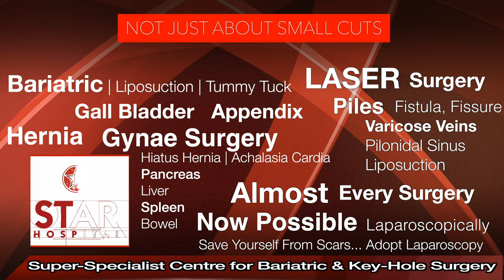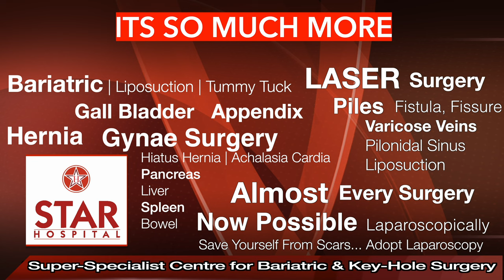Best Piles Hospital In Kapurthala | Laser Treatment In Kapurthala | Piles Ka Ilaj | Piles Specialist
Searching For Best Piles Hospital In Kapurthala?
Here You are at right place Star Hospital provides Top Most Piles Treatment In Kapurthala from expert and

Star Hospital

265, Lajpat Nagar, Guru Nanak Mission Chowk,

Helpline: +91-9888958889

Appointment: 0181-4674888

- Deluxe Suit
- Local accomodation

Laser Surgeries:-
Varicose veins Surgery
Fissure Surgery
Fistula surgery
Piles Surgery (Hemorrhoids)
Pilonidal Sinus

PILES:

Symptoms

External hemorrhoids

Itching
Pain or discomfort
Internal hemorrhoids

Thrombosed hemorrhoids

This means blood clot has formed in external piles. It results in:

Cause

Obesity
Pregnancy
Eating a low-fiber diet
Advanced age
Complications

Left untreated, piles can lead to:

Anaemia

Prevention

Diagnosis

Symptoms
Signs and symptoms of an anal fissure include:

Causes
Common causes of anal fissure include:

Hard stools
Constipation and straining during bowel movements
Chronic diarrhea
Pregnancy
Childbirth

Complications
Complications of anal fissure can include:

Diagnosis

Treatment

Piles Hospital In Kapurthala
Fissure Treatment In Kapurthala
Laser Surgery In Kapurthala
Piles Doctor In Kapurthala
Bawasir Ka Ilaaj